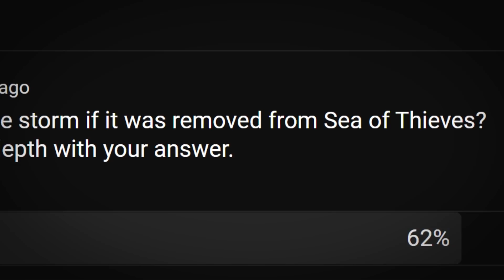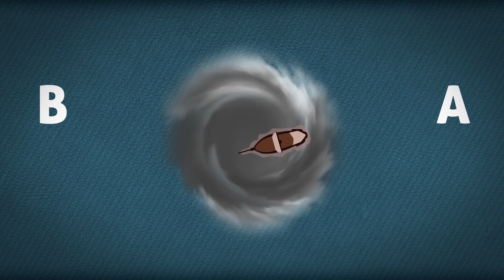The Storm in Sea of Thieves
I don't like it. If you've watch some of my streams you might
know that. The Storm in Sea of Thieves is just a big doonaggle.